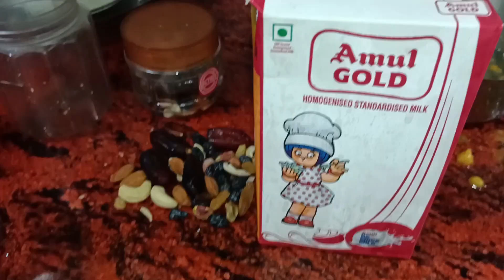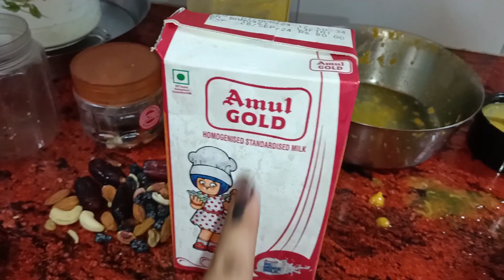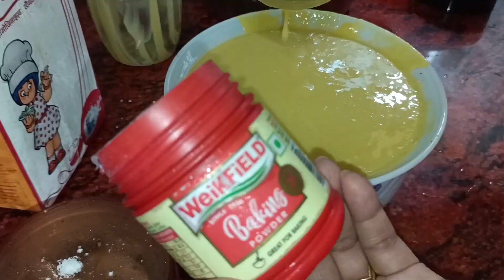May 28/@sharmila725बेटी ने किया कुच मेंगो डिस खा कर दिल हुईं खुश 🥭♥️🤗🌲🏡🌲💯🇮🇳🙏sharmila